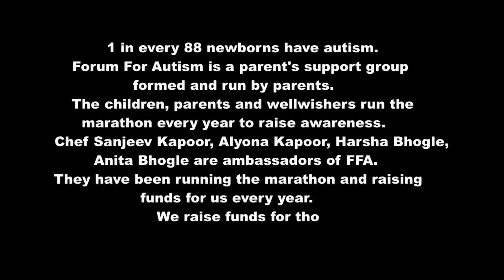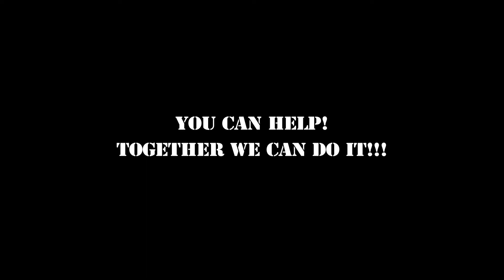AUTISM MARATHON FILM